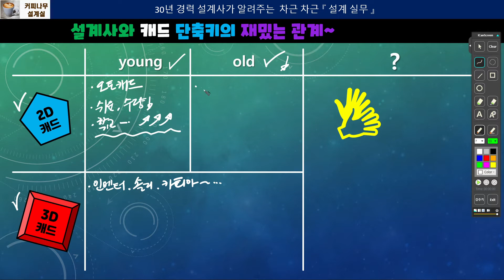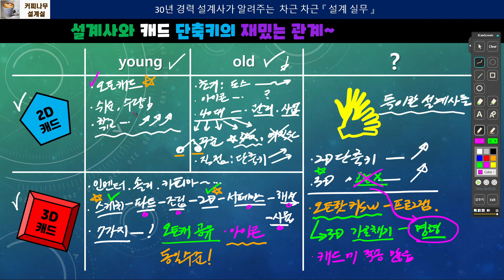오토캐드 설계사와 단축키 _ 설계사들은 주로 '단축키'를 많이 사용합니다. 그런데, 자신이 직접 명령어를 만들어 설계를 하는 아주 독특한 설계사들이 있어요! [AutoCAD]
설계사는 크게 두 부류로 나눌 수 있습니다. 단축키를 사용하는 사람과 사용하지 않는 사람. 그리고, 자신이 직접 명령어를 만들어서 설계를 하는 아주 특이한 설계사들이 있어요.

오토캐드나 3D 캐드에서 설계사들의 단축키 사용에 대한 재미있는 관계를 준비해보았습니다~

오토캐드단축키, 카티아단축키, 3D캐드단축키, 오토캐드기초, 오토캐드강좌, 오토캐드독학